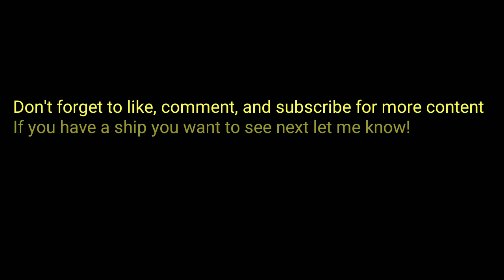Fushun: The destroyer from the depths of Gulag gameplay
Hey everybody, I'm back with another weekly video. Today I show off Fushun, the T6 Pan-Asian destroyer on World of Warships Blitz.